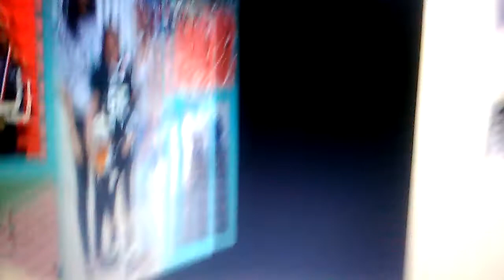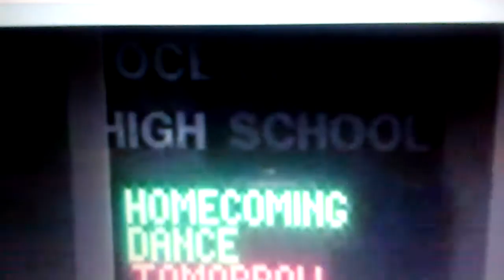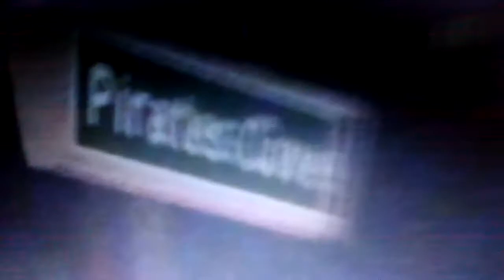Lorianna Leasiolagi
Homecoming dance